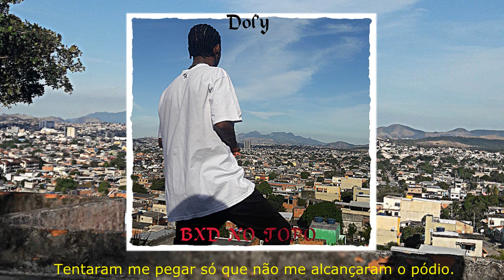3. Doly – ISSO CÊS NÃO PEGAM (Prod.RG)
EP:BXD NO TOPO
Composição: Doly

Fixa técnica:

Capitação  de Áudio: Jacaré produções
Áudio visual: Dol’y e RG
Mix e Master: Jacaré Produções

Contrate:
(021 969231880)